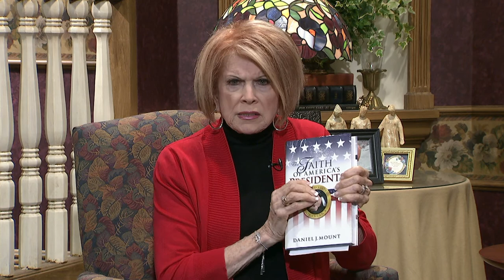Homekeepers - Robert and Lori Evans - CTN and Christian Fitness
Guest:  Robert and Lori Evans of Christian Television Network and Christian Fitness
Recipe with Lori:  Salmon Salad with Avocado Dressing
This program is produced by Arthelene Rippy for CTN.  Show number:   HK 3358 HD CC   Aired 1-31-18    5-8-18